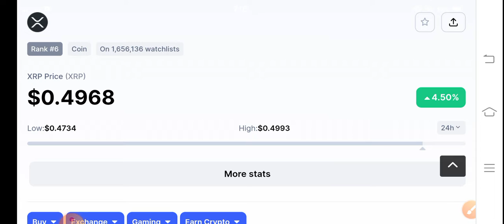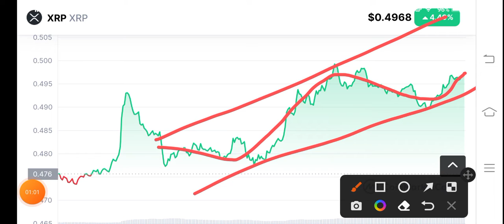XRP Holders Must Watch! XRP Price Prediction! XRP News Today